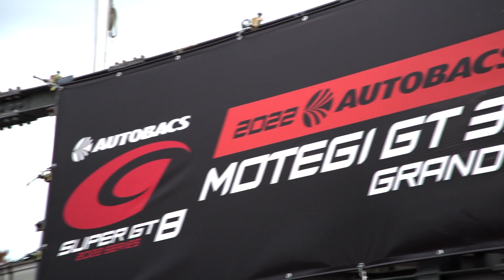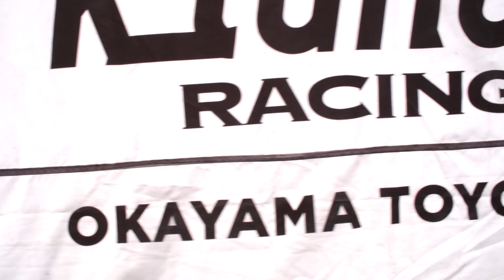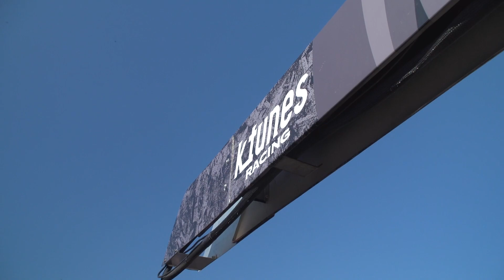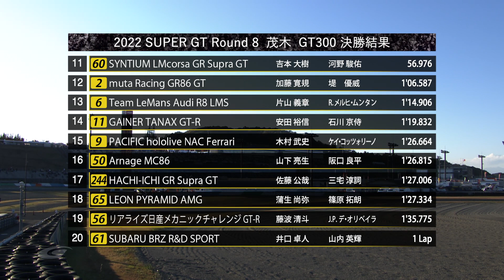2022 SUPER GT Round8 モビリティリゾートもてぎ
2022年11月5.6日　モビリティリゾートもてぎ

岡山トヨペットのレーシングチーム「K-tunes Racing」参戦の
SUPER GT GT300クラス Round8　モビリティリゾートもてぎ　オリジナルダイジェスト動画公開中！

岡山トヨペットは、
レースへの取り組み、意気込み、熱量が、多くの方の感動につながり、 地元のクルマファン、
モータースポーツファンの振興につながることを願ってやみません。
そして何より私たちが「一番楽しみたい！」と思っています。

【監督】影山正彦【ドライバー】新田守男、高木真一